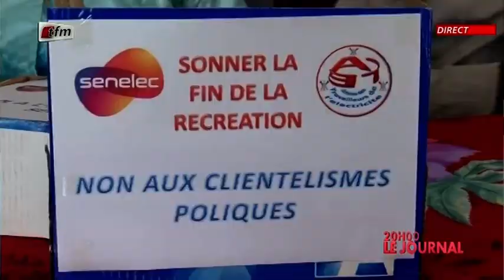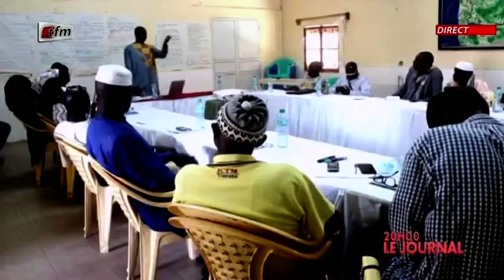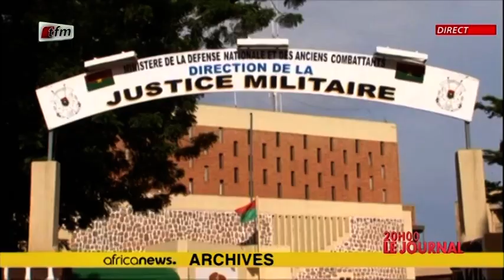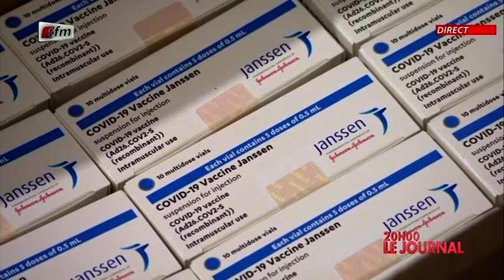JT Français 20h du 13 Avril 2021 présenté par Chérif Diop